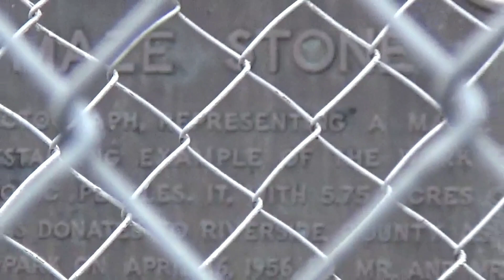El Petroglifo que nadie sabe quién lo hizo en Hemet California. Who created the Mazed Stone?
En Hemet California existe una roca con un petroglifo que nadie sabe quién lo hizo, se creé que fueron los marineros chinos, o que fueron los indígenas del área, pero no existe ningún otro dibujo parecido. También se creé que es una swastika o un grabado extraterrestre, al final es un misterio porque nadie sabe quién lo hizo. Él grabado en forma de laberinto tiene más de 500 años y se creé que existen más.